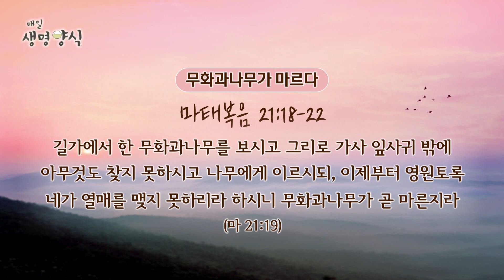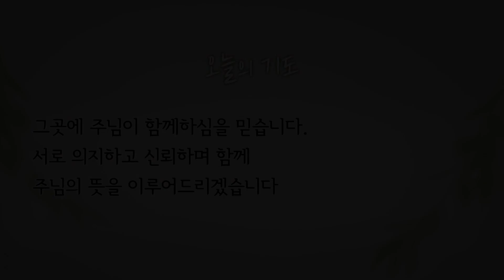CTS 매일생명양식 "마태복음 21:18-22" - 무화과나무가 마르다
CTS 매일생명양식 "마태복음 21:18-22"

무화과나무가 마르다